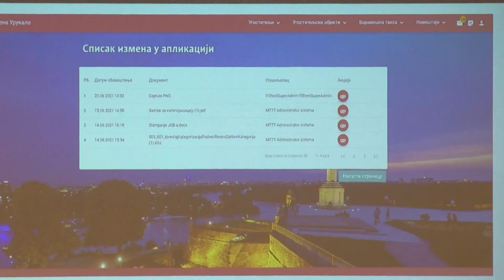Obuka za efikasniji rad sistema E-turista